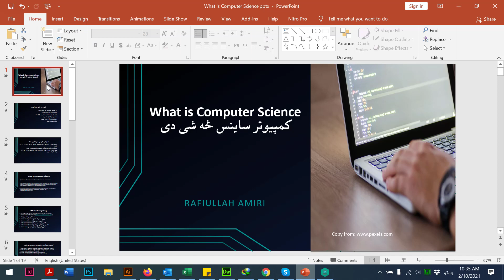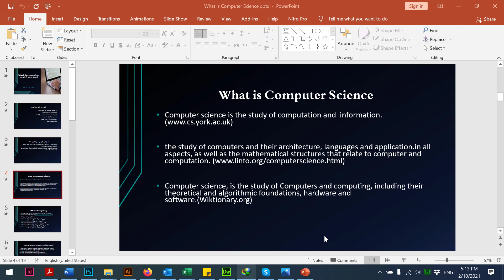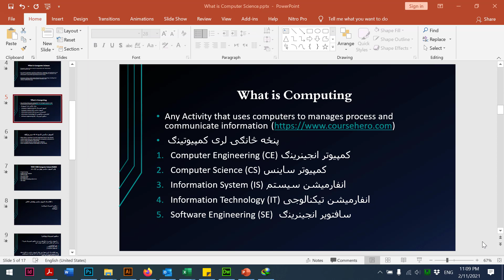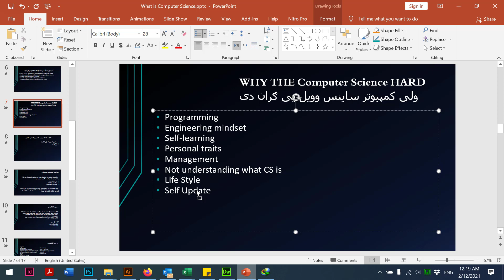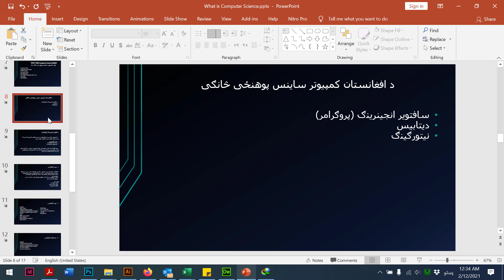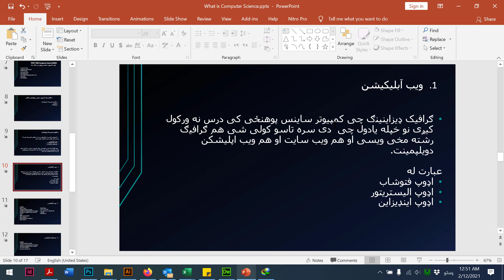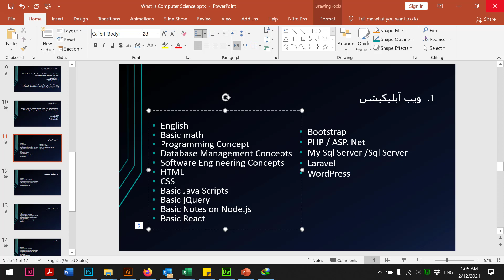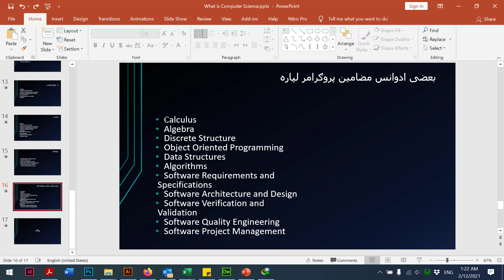What is Computer Science Pashto کمپیوتر ساینس څه شی دی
دوستانوسلامونه دا ویډیو د کمپیوټر سانیس پوهنځی په باره کی  عمومی او مفصل معلومات دی چی په لاندینو برخوکی  د محصلین، دولسم صنف فارغین لپاره چی غواړی نوی کمپیوتر ساینس شروع کړی او معلومات ونلری.
１- کمپیوتر ساینس څه شی دی
２- Computing  او د هغه څانګۍ
３- ولی کمپیوتر ساینس وویل ګران دی
４- د کمپیوتر ساینس مضامین په باره معلومات
５- د کمپیوتر ساینس څانګی په افغانستان
６- او څنګه د کمپیوتر ساینس په ختمولو سره کار پیدا کړو.